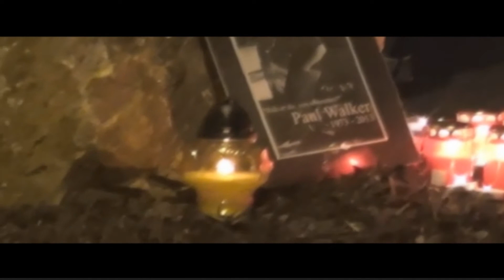R.I.P Paul Walker z rychle a zběsile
Škoda, že nás opouštějí tak velké hvězdy.

Můj skype: superlevtv